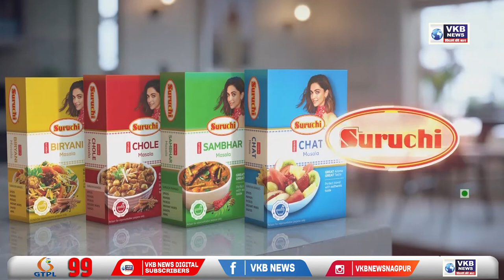मोबाइल फोन पर अपमानजनक बाते कहने पर छात्रा को पिटा